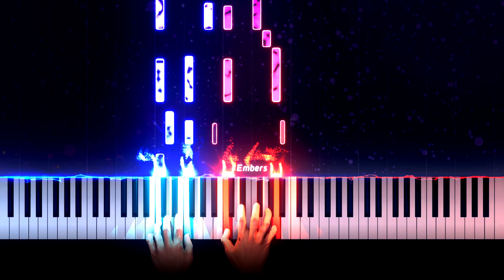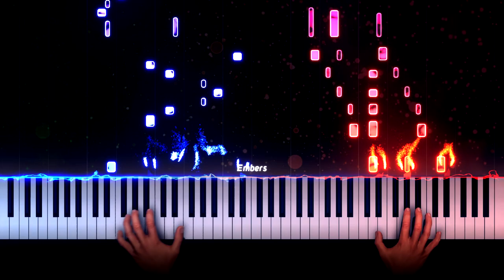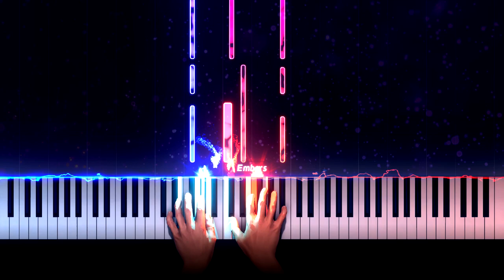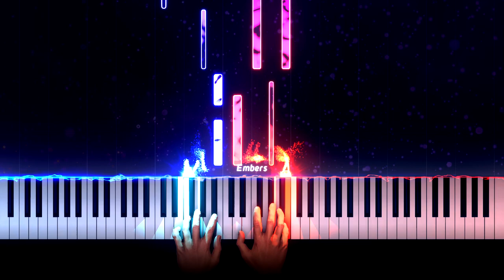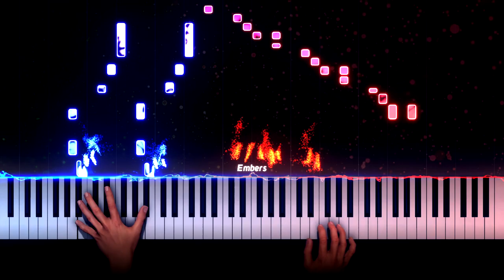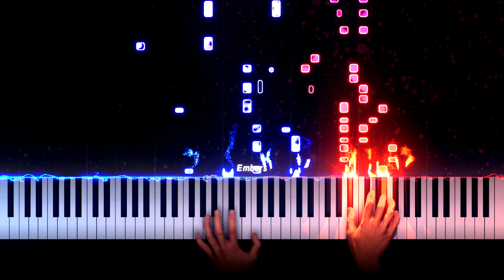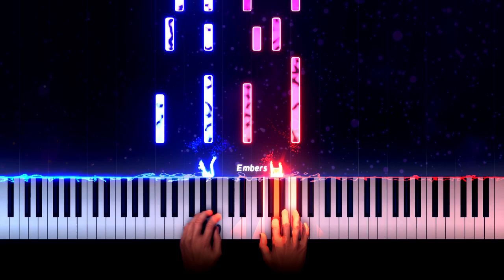Chopin: Ballade No. 2 in F major, Op. 38 [Yundi Li]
The Ballade No. 2 in F major, Op. 38 is a ballade for solo piano by Frédéric Chopin, completed in 1839. A typical performance lasts six to eight minutes.

Chopin started composing the ballade in 1836 in Nohant, France. It was one of unfinished works he took with him to Mallorca for a winter stay with George Sand. Chopin announced completion of the ballade in a letter dated 14 December 1838, and by January 1840, he had sold the work to Breitkopf & Härtel for publication, along with the Piano Sonata No. 2, Scherzo No. 3, Polonaises Op. 40, Mazurkas Op. 41, Nocturnes Op. 37, and Impromptu No. 2.
Robert Schumann, who had dedicated his Kreisleriana, Op. 16, to Chopin, received the dedication of this ballade in return.
The piece has been criticized by some prominent pianists and musicologists, including its dedicatee Schumann, as a less ingenious work than the first. There is some degree of disagreement as to its inspiration, with the claim, often made that it was inspired by Adam Mickiewicz's poem Świtezianka, the lake of Willis, but this claim is unsubstantiated, and the Ballade No. 3 is sometimes attributed to this poem as well.

It opens quietly on the dominant of the F major key, with repeated Cs in both the left and right hands. This quickly progresses to a melody and development with the performance instruction sotto voce (quietly). This section fades out with several repeated As in the right hand.
The next section of the ballade, in stark contrast to the first, opens with the performance instruction Presto con fuoco (very fast with fire). It is in an unusual key for a secondary melody; instead of being in the parallel minor of F minor, it is instead in A minor. Chopin scholar and biographer Frederick Niecks writes of it, "The entrance of the presto ... seems out of keeping with what precedes, but what we hear after... justifies the presence of the presto."
The piece shortly returns to its original tempo and style, and the first melody is further elaborated. Here, Chopin incorporates variations on the melody not present in the initial expository stage of the piece. This development progresses until the Presto con fuoco theme is naturally reintroduced and recapitulated. This time, it is elaborated on as well, and ends abruptly, until the theme is echoed once more and the piece fades out. The original F major theme is echoed, but now in A minor, the key of the Presto; it is thus that the piece ends, without returning to its tonic key.